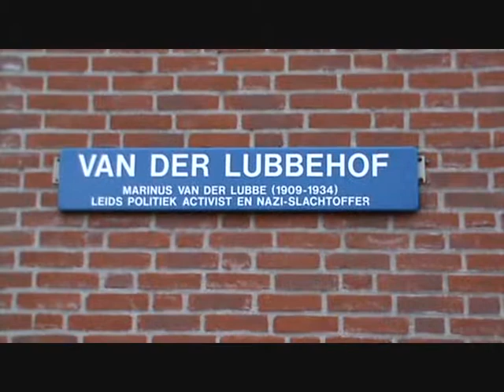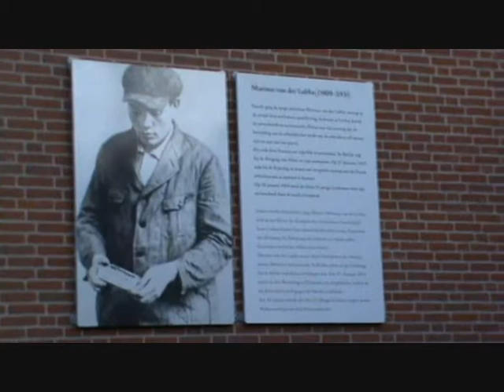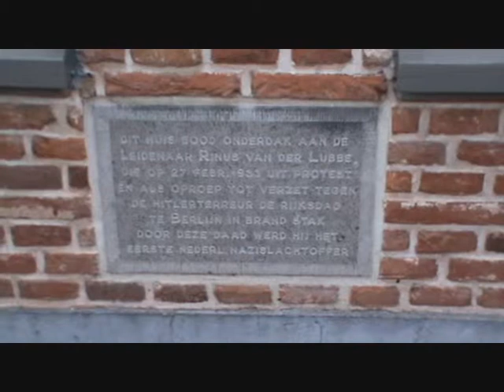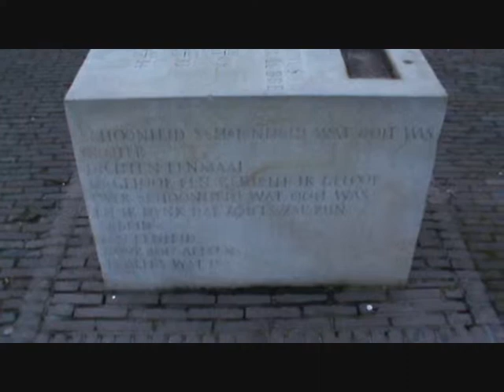One Man against Hitler: the Reichstag Fire in Berlin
Communist versus Hitler. Reichstag Fire of 1933. Hitler's earliest enemy.  Reichstag Fire 1933 The man who set the Reichstag on fire is still honoured in his hometown Leiden today
Reichstag Fire 1933. Marinus Van der Lubbe set the Reichstag on Fire. In his hometown Leiden (The Netherlands) he is still honoured today.
The Reichstag fire (German: Der  Reichstagsbrand (help·info)) was an arson attack on the Reichstag building in Berlin on 27 February 1933. The event is seen as pivotal in the establishment of Nazi Germany.
According to the Berlin police, van der Lubbe claimed to have set the Reichstag building on fire as a cry to rally the German workers against fascist rule. Under torture, he confessed again and was brought to trial along with the leaders of the opposition Communist Party. At his trial van der Lubbe was convicted and sentenced to death for the Reichstag fire. The other four defendants (Ernst Torgler, Georgi Dimitrov, Blagoi Popov, and Vassili Tanev) at the trial were acquitted. He was guillotined in a Leipzig prison yard on 10 January 1934, three days before his 25th birthday. He was buried in an unmarked grave on the Südfriedhof (South Cemetery) in Leipzig.
After World War II, moves by Marinus van der Lubbe's brother, Jan van der Lubbe were made in an attempt to overturn the verdict against his brother. In 1967 his sentence was changed by a judge from death to eight years in prison. In 1980, after more lengthy complaints, a West German court overturned the verdict entirely, but this was protested by the state prosecutor. The case was re-examined by the Federal Court of Justice of Germany for three years, until in 1983 the court made a final decision over the matter, overturning the result of the earlier 1980 trial on grounds that there was no basis for it, making it therefore illegal. However, in January 2008, the Federal Court of Justice of Germany finally overturned the death penalty verdict based on a 1998 German law that makes it possible to overturn certain cases of Nazi injustice. The determination of the court was based on the premise that the National Socialist regime was by definition unjust, and since the death sentence in this case was politically motivated, it was likely to have contained an extension of that injustice; the finding was independent of the factual question of whether or not it was van der Lubbe who actually set the fire.
Sourec: Wikipedia.